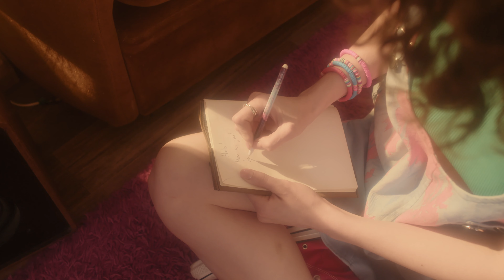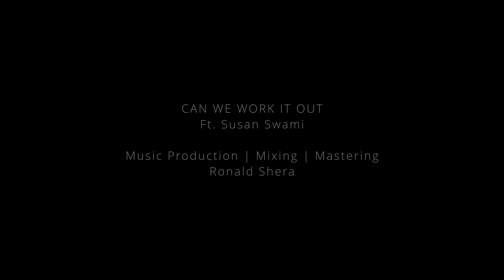Can We Work It Out Cover Ft. Susan Swamy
Our take on Gordi's beautiful song in 80s style. Hope you guys enjoy it as much as we did recording it back in 2021.

Vocals -  ​​⁠@susanswamy
Keyboards, Production, Mixing, Video Edit - Ronald Shera